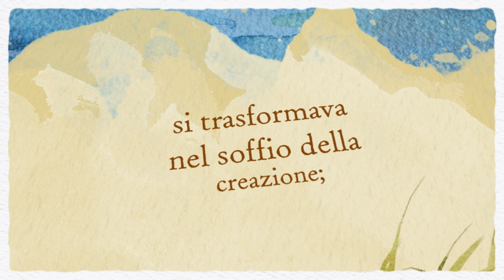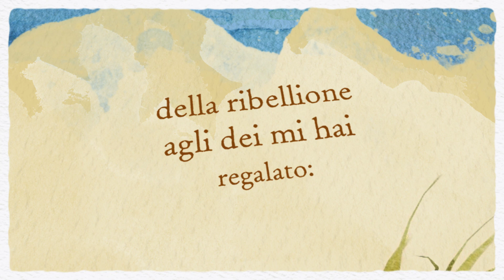Renata Stasik - Al nonno